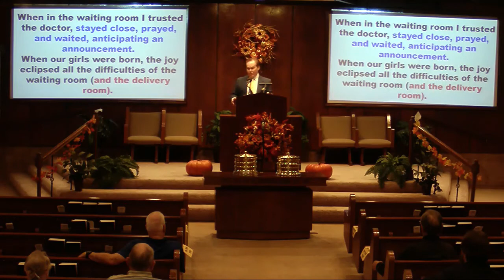" Gods Waiting Room ", by Dan Manuel, 11-15-2020 p.m.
Dan Manuel sermon, "God's Waiting Room", November 15, 2020 p.m.